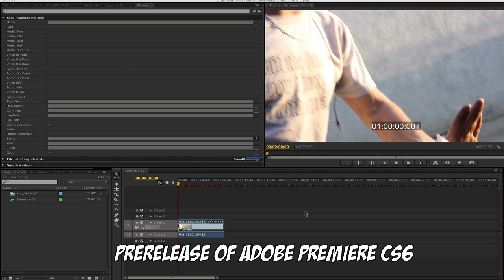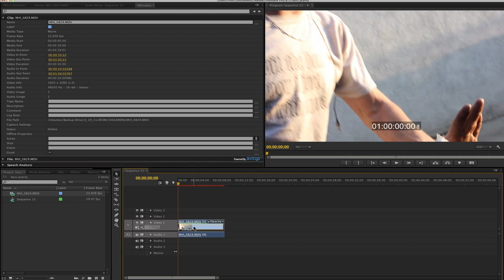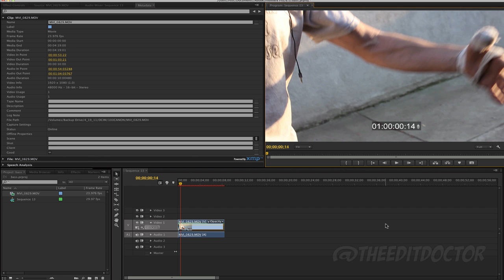23.98 and adding pulldown via hardware in Premiere???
*** UPDATE- It works with AJA and new the Premiere for sale release. Blackmagic, so far not yet though. Thanks @comebackshane for AJA update

Using the newest Premiere 6, I can't seem to figure out how to use Decklink / AJA to output 23.98 timeline with pulldown added via hardware on the fly... but Premiere can add proper pulldown inside the software unlike FCP7